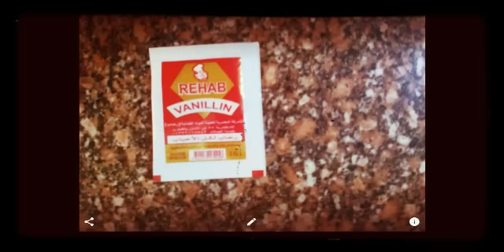طريقة عمل زبادى الفانيليا | مدرسة تيوب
طريقة عمل الزبادي بنفسك في المنزل وبأسهل طريقة - نجوم مصرية
خطوات عمل زبادي بالفانيليا ! -
الزبادي بالفانيليا,
زبادي الفانيليا,
زبادي بالفانيليا,
زبادي فانيليا,
طريقة عمل زبادي بالفانيليا,
لبن زبادي بالفانيليا,